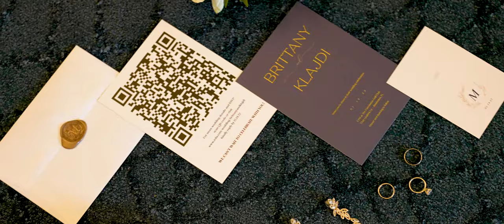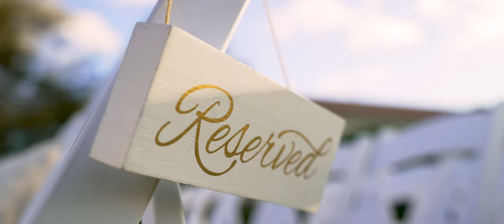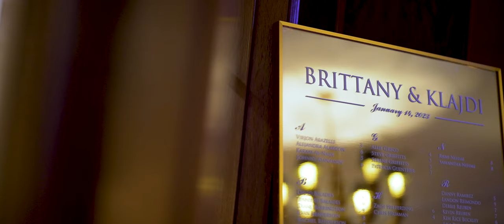Brittany & Klajdi / The Concession Golf Club Bradenton Florida Wedding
Witness the beautiful love story of Brittany and Klajdi as they celebrate their special day with friends and family at the Concession Golf Club in Bradenton, FL on January 14, 2023.